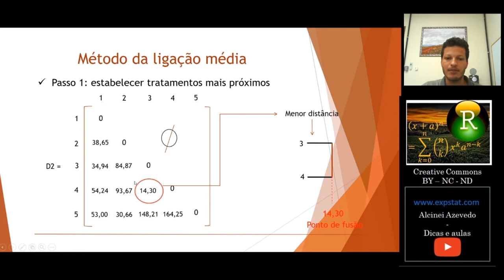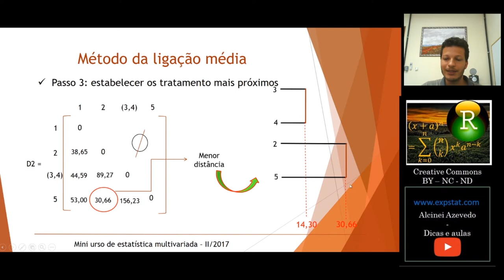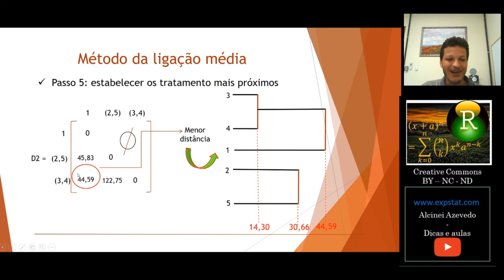Aula 3.1.3: [Teoria] Dendrograma - Método da ligação média (UPGMA)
Nessa aula ensino todos os conhecimentos necessários para fazer um dendrograma a mão.